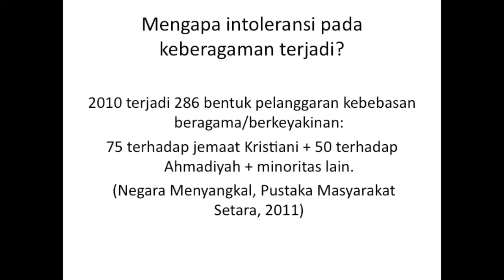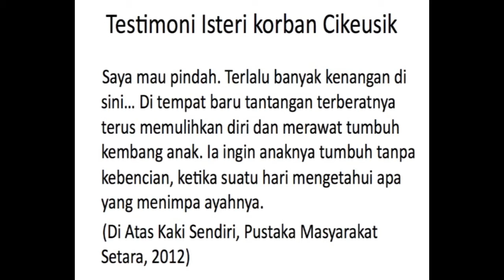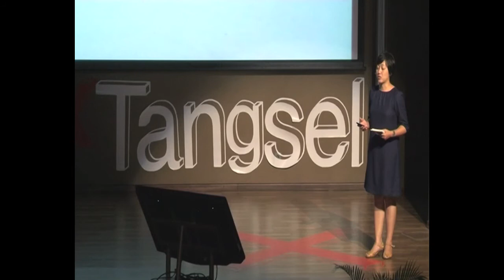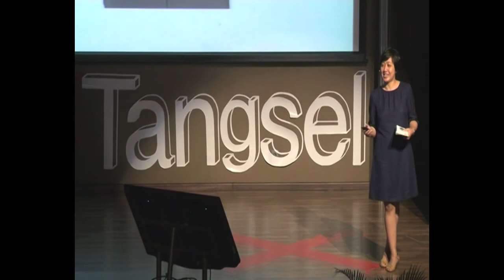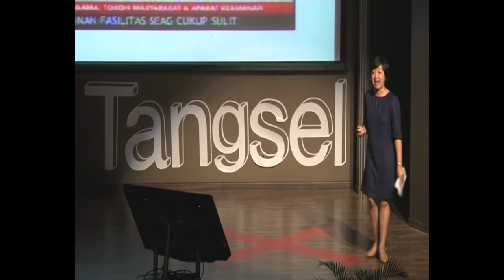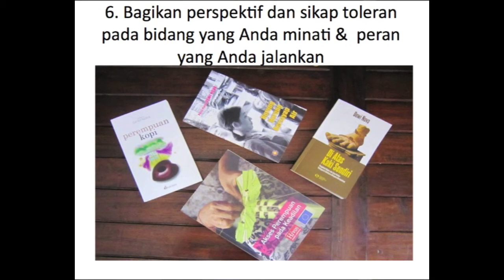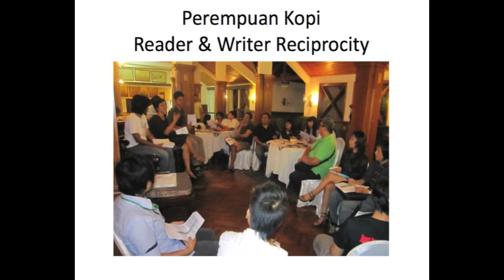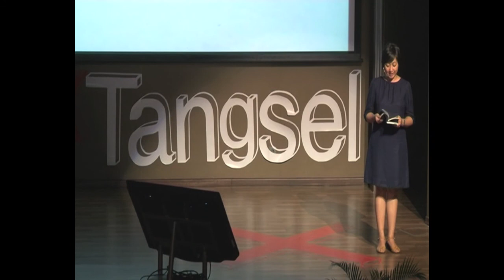Merayakan Keberagaman Demi Indonesia Lebih Damai: Dewi Nova at TEDxTangsel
In the spirit of ideas worth spreading, TEDx is a program of local, self-organized events that bring people together to share a TED-like experience. At a TEDx event, TEDTalks video and live speakers are combine to spark deep discussion and connection in a small group. These local, self-organized events are branded TEDx, where x = independently organized TED event. The TED Conference provides general guidance for the TEDx program, but individual TEDx events are self-organized.* (*Subject to certain rules and regulations)

Dewi Nova is a writer and activist on women's issues and migrant workers. In her activities, she worked with the National Commission for Women, UNGASS-AIDS (United Nations General Assembly Special Session on HIV / AIDS) Indonesia Forum, and Global Alliance Against Traffic in Women (GAATW). Other than that, Dewi, founder of Perempuan Berbagi (Women Sharing), is also active as Badan Pengurus Institut Pelangi Perempuan (Board of the Rainbow Women's Institute), Mediator LBT Crisis Center -- Ardhanary Institute, Associate Researcher SETARA Institute, and facilitator for Feminist Participation Action Research (FPAR).

Tentang TEDx, x = acara yang diselenggarakan secara independen
Di dalam semangat ide patut disebarkan, TEDx adalah program acara lokal dikelola secara mandiri yang mengumpulkan orang-orang untuk bersama-sama berbagi pengalaman seperti TED. Di sebuah acara TEDx, video TEDTalks dan pembicara langsung dikombinasikan untuk memicu diskusi yang mendalam dan keterhubungan di dalam kelompok kecil. Acara lokal yang dikelola secara mandiri ini disebut TEDx, dimana x = acara TED yang diselenggarakan secara independen.  Konferensi TED menyediakan panduan umum untuk program TEDx, tetapi acara perorangan dikelola secara mandiri serta patuh pada aturan dan ketentuan tertentu.

Dewi Nova adalah seorang penulis dan aktivis isu-isu perempuan dan buruh migran. Beliau dalam kegiatannya bekerja sama dengan Komnas Perempuan, UNGASS-AIDS (United Nation General Assembly Special Session on HIV/AIDS) Indonesia Forum, dan Aliansi Global Melawan Perdagangan Perempuan (GAATW). Selain itu, Dewi selain sebagai pendiri Perempuan Berbagi juga aktif sebagai Badan Pengurus Institut Pelangi Perempuan, Mediator PBB Crisis Center -- Ardhanary Institute, Associate Researcher SETARA Institute, dan fasilitator Feminist Participation Action Research (FPAR).